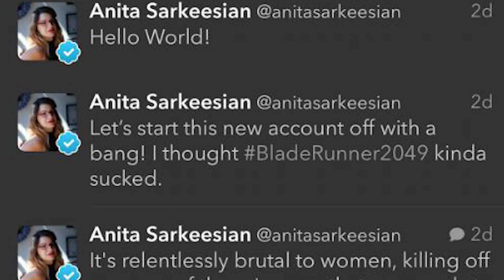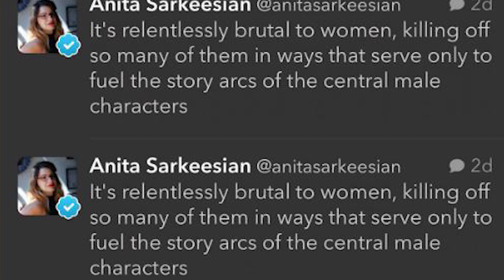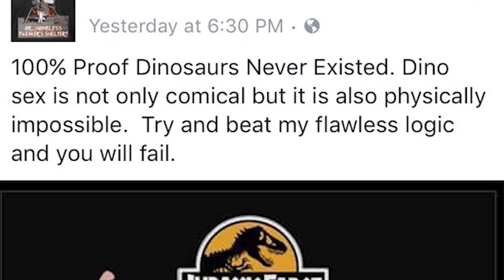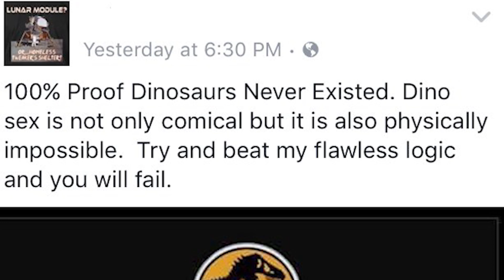TRIGGERED (OCT 14 2017)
✅Install Vikings: War of Clans now and get 200 gold!

✅Check out Cinema for Cynics, a movie channel for cynical assholes,